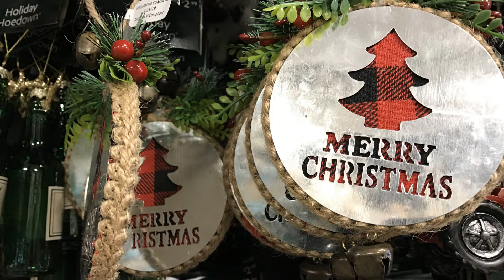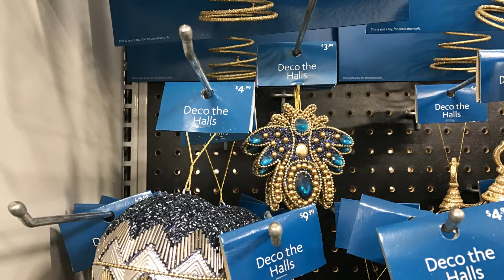AT HOME Superstore 15 Christmas Theme Inspirations! What is your holiday theme?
AT HOME Home Décor Super Store's Christmas themes are here to inspire you this holiday season. And their price points are very reasonable. Set your budget , window shop with me and shop wisely. There was so much merchandise there but it would have taken me an entire day to film it.

My strategy is to purge, plan and shop!  Do you have a theme?